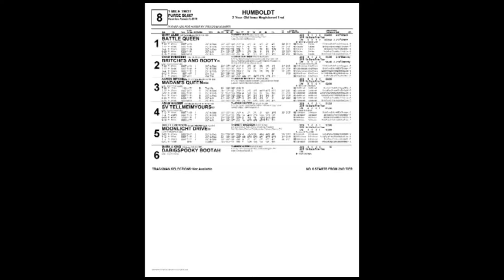August 3 2019 Humboldt Race Eight